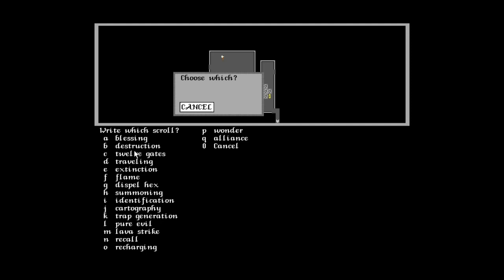8899 -10787 turn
Ragnarok (Valhalla) game-play, old game (PC game, 1993) (5/15)